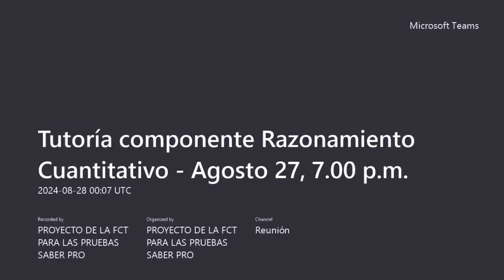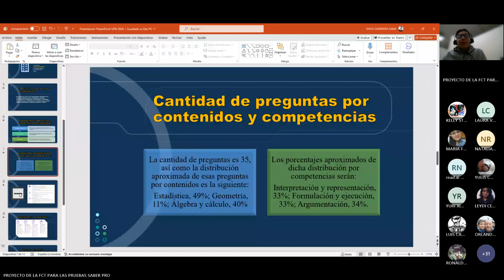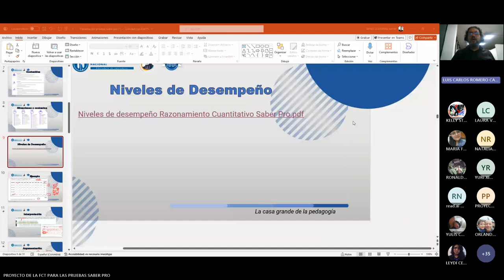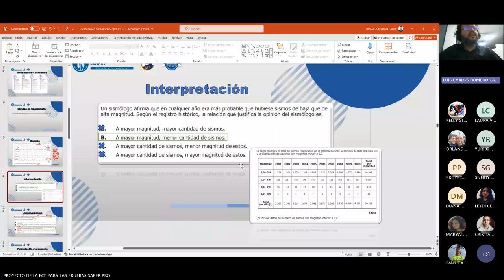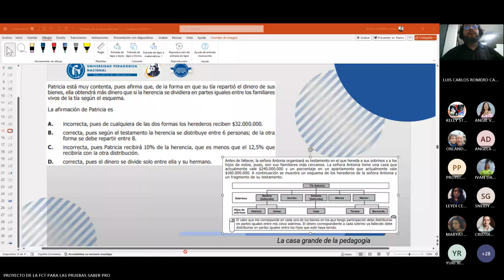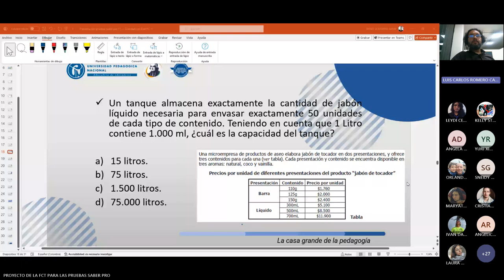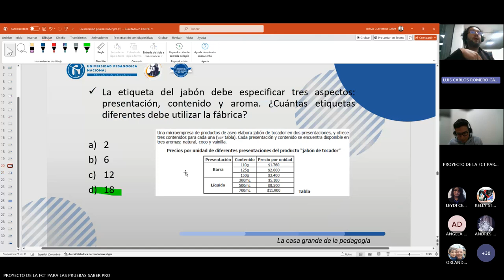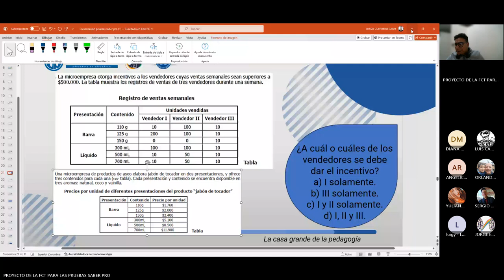Tutoría 5 2024-II: Componente Razonamiento Cuantitativo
Día: 27 agosto 2024
Hora: 7:00 p m
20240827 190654 Grabación de la Reunión